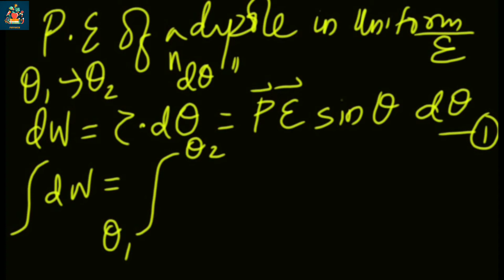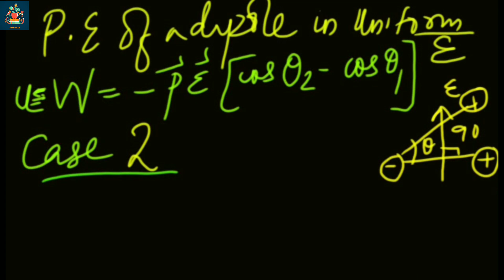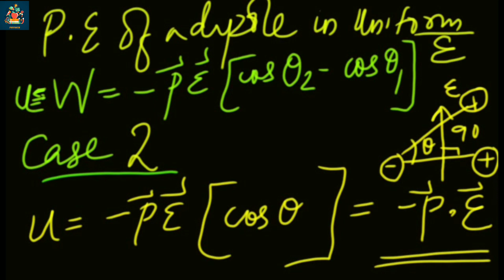Plus Two - Potential energy of dipole in an uniform electric field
Hi all welcome to Solutnz Squad...